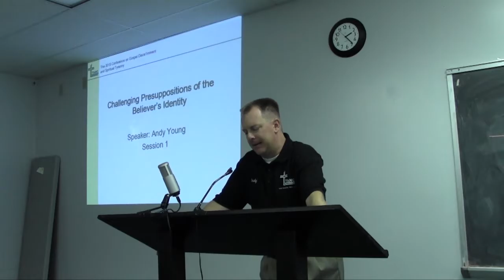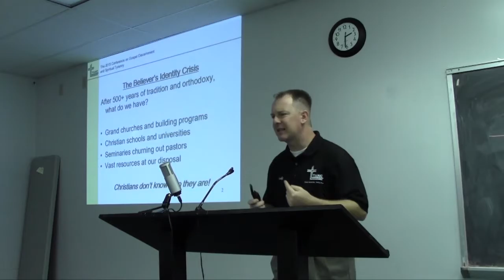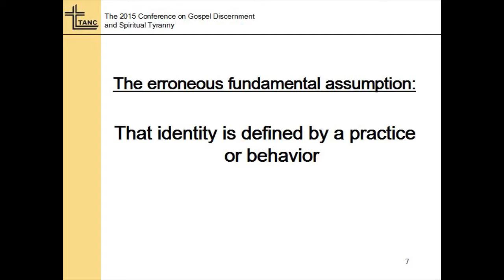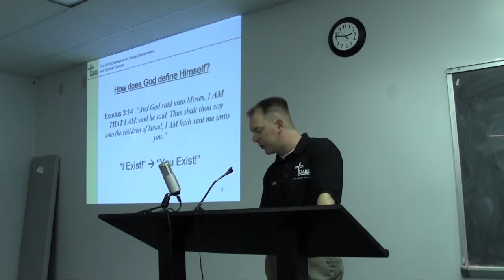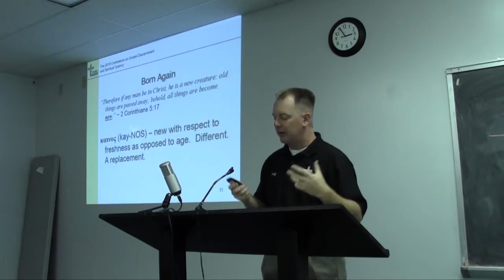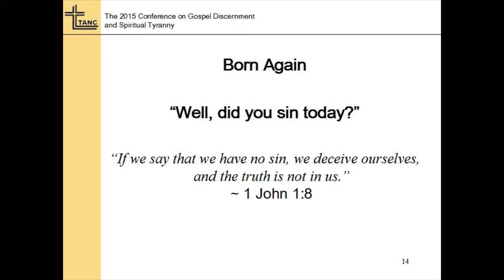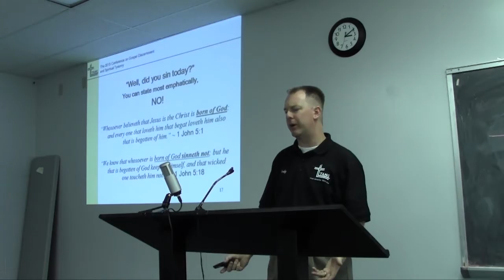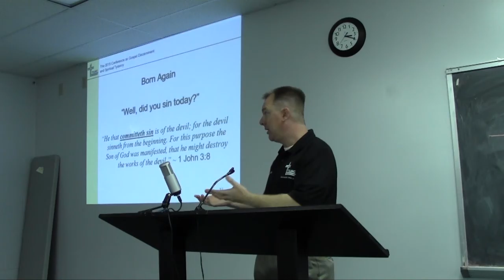TANC 2015 Andy Young Session 1